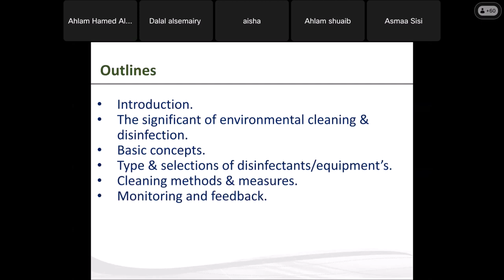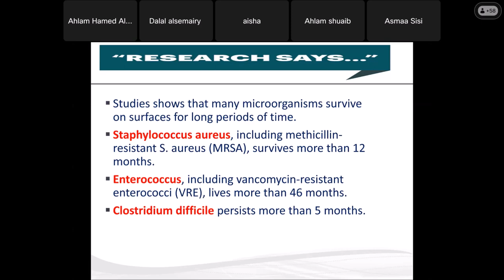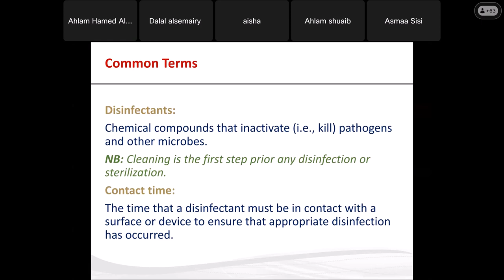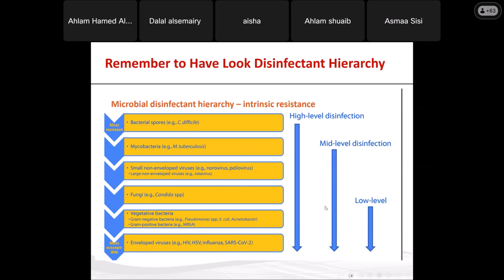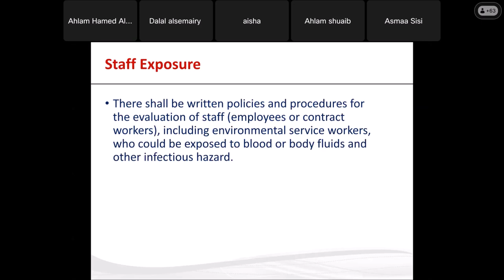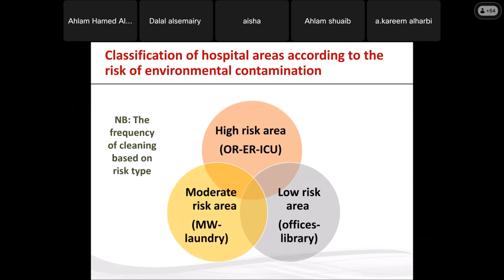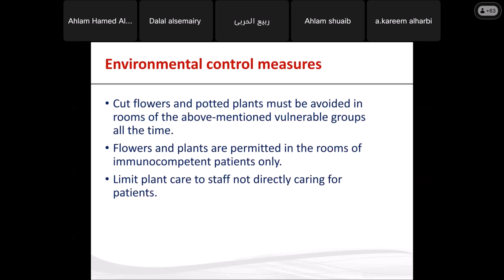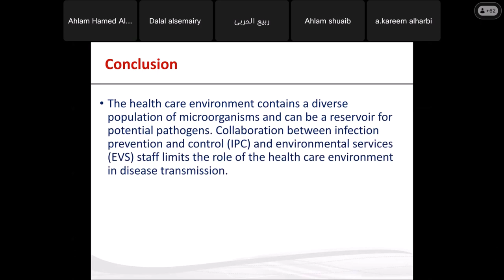Role of Environment in MDROs Transmission